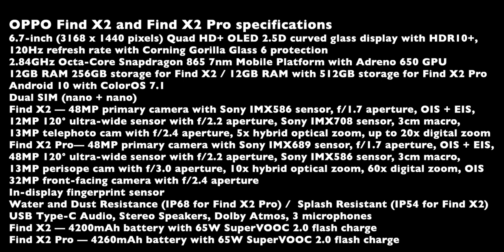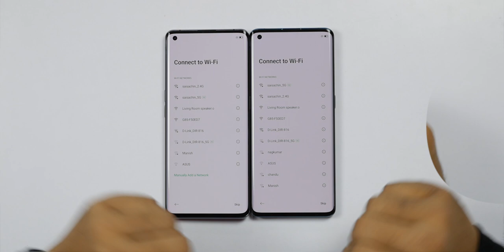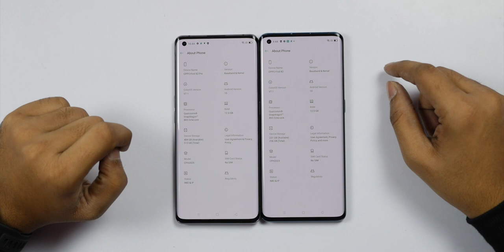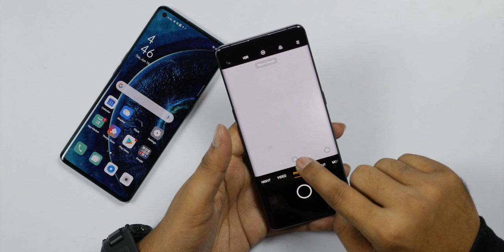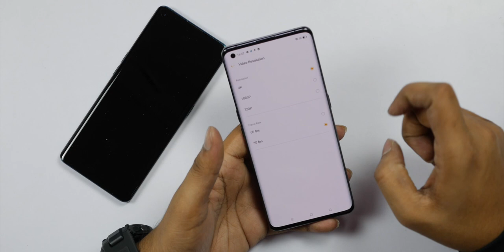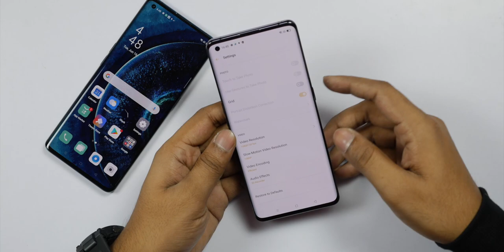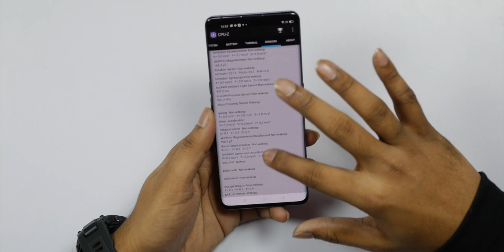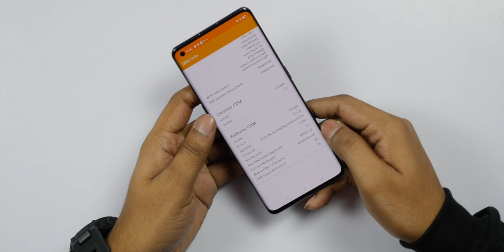OPPO Find X2 & X2 Pro Unboxing & initial impressions ll in Telugu ll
OPPO Find X2 Price 12GB/256GB : Rs 64,990/- Find X2 Pro price & Availability will update soon
Support me :)
My Gear
intromusic credits
artist credits:
▽ Follow DEAF KEV